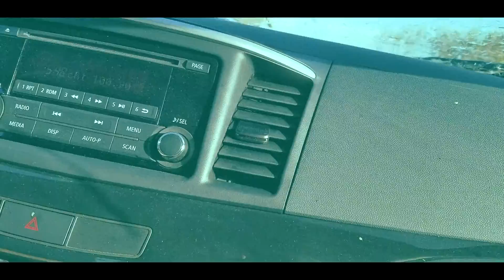Aruba Baby Beach Velenos 2016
Baby Beach Aruba its one of the most famous beaches of the Island, great times, car fun and more...amazing Vacation!!!

Velenos 2016!!!